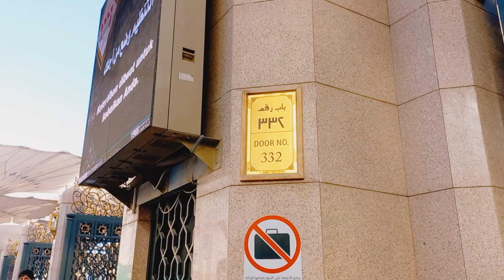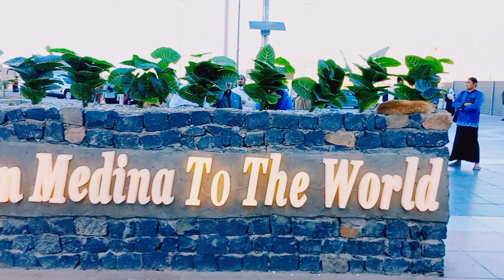Madina Shareef mean Beautiful place |frame location in Madinah | I Love madina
Madina Shareef mean Beautiful place
frame location in Madinah
I LOVE MADINA
Ilove Madinah
daily Routine Vlog In Saudi Arabia
masjid E Nabvi
Live From Masjid E Nabvi